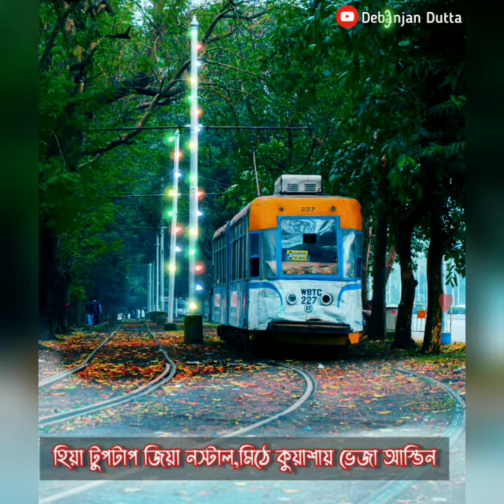Chol rastay saji Trumline | Shreya Ghosal | Kolkata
Song : Chawl Raastaye Saji
Movie : Autograph
Singer : Shreya Ghoshal
Lyrics : Srijato
Director : Srijit Mukherji
Producer: Shree Venkatesh Films

[ Note : I am not the owner of this Pic and song.
Lyrics :-

চল রাস্তায় সাজি ট্রাম লাইন,
আর কবিতায় শুয়ে কাপ্লেট
আহা উত্তাপ কত সুন্দর,
তুই থার্মোমিটারে মাপলে
হিয়া টুপটাপ জিয়া নস্টাল,
মিঠে কুয়াশায় ভেজা আস্তিন
আমি ভুলে যাই কাকে চাইতাম,
আর তুই কাকে ভালোবাসতিস

প্রিয় বন্ধুর পাড়া নিঝুম,
চেনা চাঁদ চলে যায় রিকশায়
মুখে যা খুশি বলুক রাত্তির,
শুধূ চোখ থেকে চোখে দিক সায়
পায়ে ঘুম যায় একা ফুটপাথ,
ওড়ে জোছনায় মোড়া প্লাস্টিক

পোষা বালিশের নিচে পথঘাট,
যারা সস্তায় ঘুম কিনতো
তারা কবে ছেড়ে গেছে বন্দর,
আমি পাল্টে নিয়েছি রিংটোন
তবু বারবার তোকে ডাক দিই,
একি উপহার নাকি শাস্তি